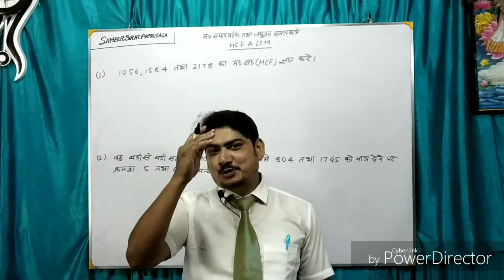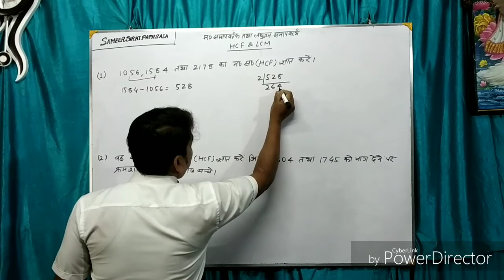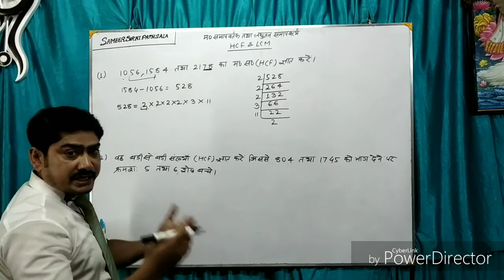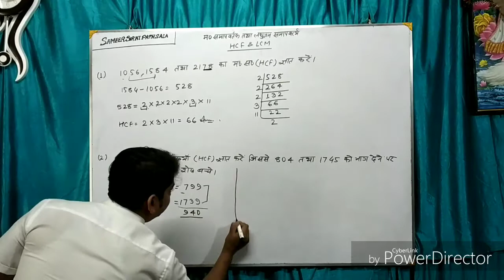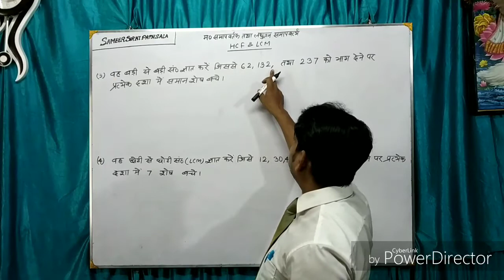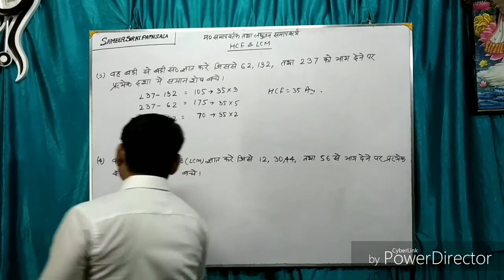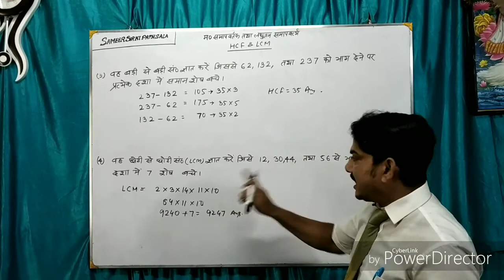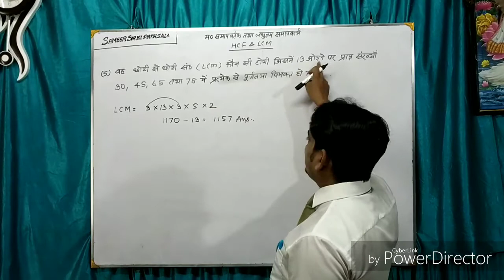कभी देखा नहीं होगा ऐसा short trick lcm & hcf , maths ॥ part -1॥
for bank , railway , ssc (cgl ), & all other competitive examination .